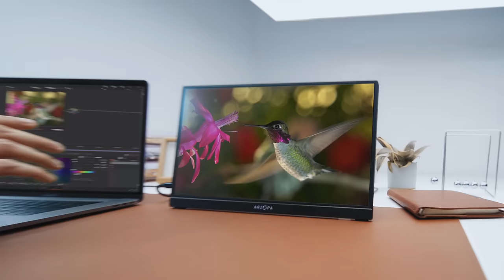New release - ARZOPA Z1FC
If you're looking for a powerful gaming portable monitor that's perfect for game enthusiasts, the ARZOPA Z1FC is the perfect choice!
Built-in bracket, 144Hz refresh rate, 100% sRGB color gamut newly launched!